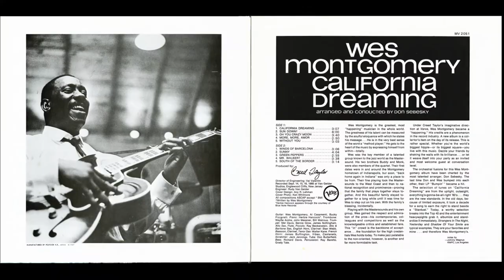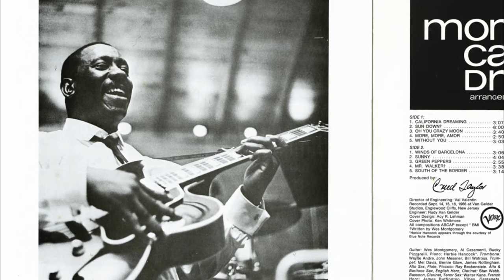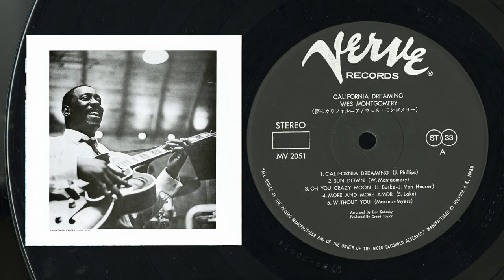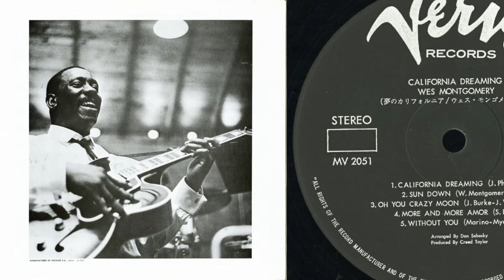Wes Montgomery - Sun Down - Album [California Dreaming]